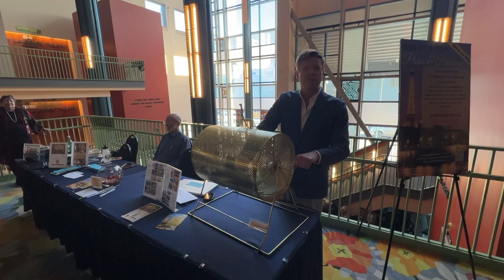Destination: Paris & Provence Raffle Drawing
Drumroll please...and the winner, drawn on April 28th at the Alaska Center for the Performing Arts,  is Nicolas Wieder! Thank you to everyone who entered our Destination: Paris & Provence Raffle! Your support means the world to us, and helps us continue making magic on stage, and off in our community!